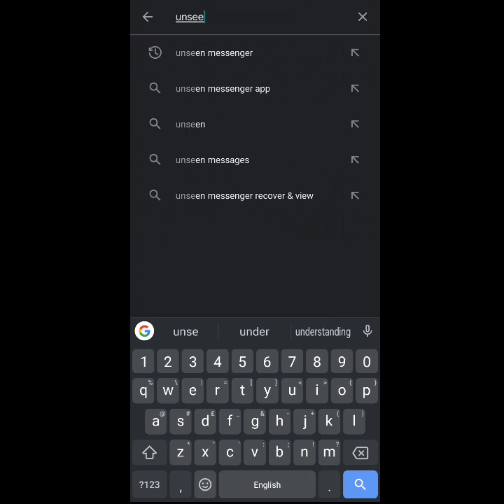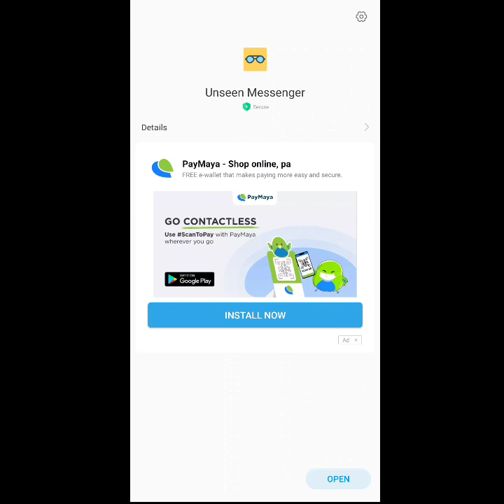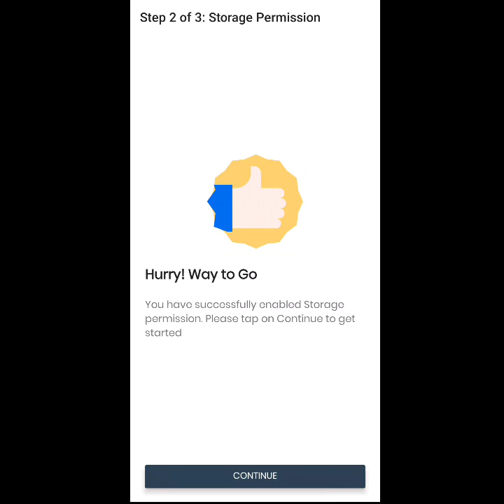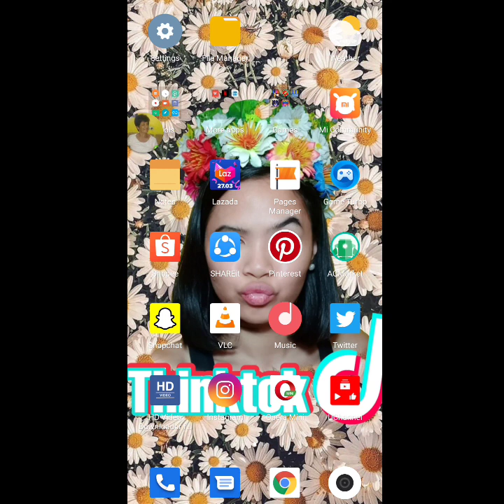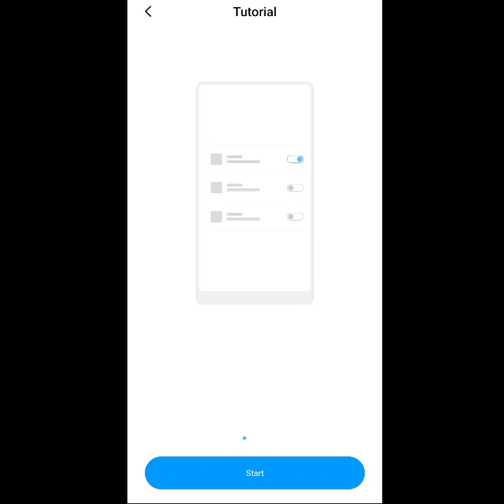PAANO IRECOVER ANG DELETED MESSAGES SA MESSENGER (Simple and Easy)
PAANO MABABASA ANG MGA REMOVED/ UNSENT MESSAGES SA MESSENGER
PAANO MABABASA ANG MGA DELETED OLD MESSAGES SA FACEBOOK MESSENGER
PAANO MABABASA ANG MGA DELETED TEXT MESSAGES
paano makikita ang deleted messages
deleted messages on messenger
paano mababasa ang mga deleted messages
deleted messages
facebook messenger
Paano mabasa ang deleted messages messenger
Recover deleted messages
How to recover messeges
Paano basahin ang deleted messeges
Venus columna
Tutorial
Messenger
How to recover messages
How to recover old messager
facebook messenger
Deleted message
Deleted messages
Deleted messenger
Recover messages
Retrieved messages
Tutorial Kung paano mabasa ang deleted message
Paano Makita ang binurang mensahe